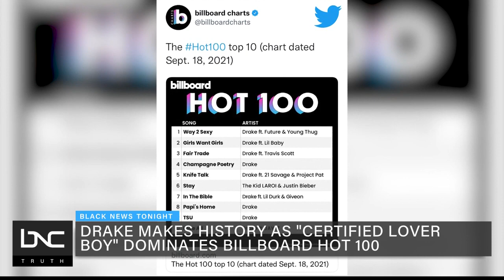Kazeem Famuyide Discusses Trending Topics With Marc Lamont Hill on BNT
Kazeem Famuyide, co-host of the "Say Less" podcast, joins Marc Lamont Hill on “Black News Tonight” to discuss what’s trending in the Digital Streets.

Netflix released the first trailer for Colin Kaepernick's upcoming series, "Colin in Black & White," which is set to premiere on Oct. 29. Created by Kaepernick and Ava DuVernay, the series explores his transition from high school to NFL star and eventually, the activist that he became.

Rapper Drake’s sixth studio album, “Certified Lover Boy,” has tracks that have claimed nine out of the top 10 spots on the Billboard Hot 100. He announced on Instagram that the album became Spotify's most streamed album in a single day.